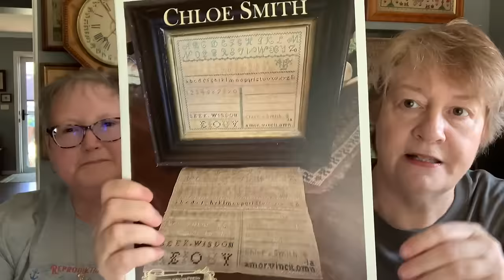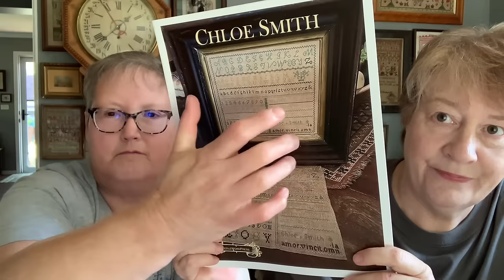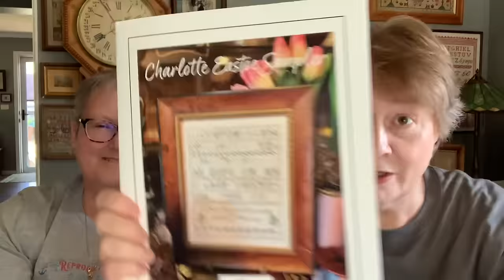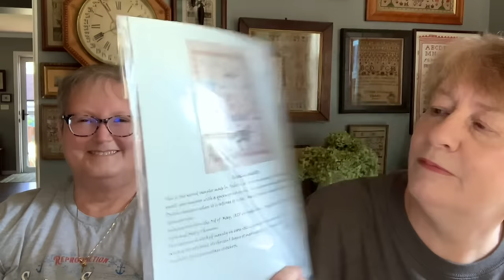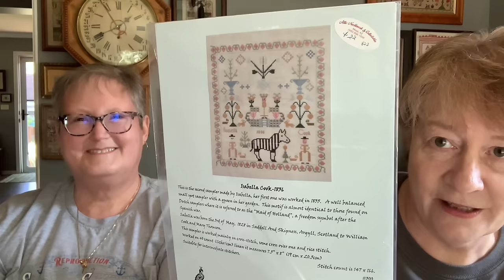Brenda and the Serial Starter - Episode #100 (8/27/23)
Summer School recap, lots of haul and some plans doe September Sampler Soirée. This is a looooonnnnngggg one so grabs your favorite beverage and your stitching. We hope to inspire you!